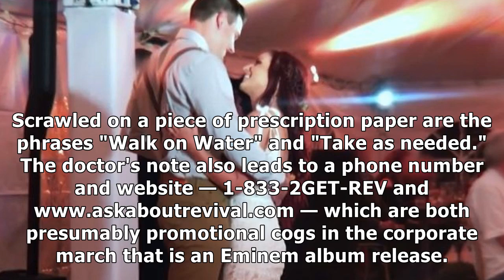MTV News - A new eminem song seems imminent and here’s proof